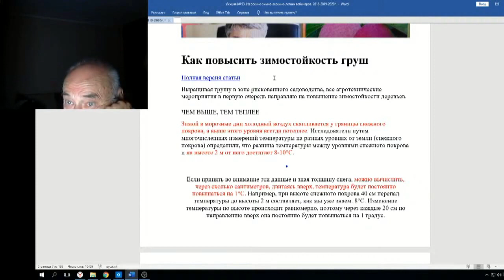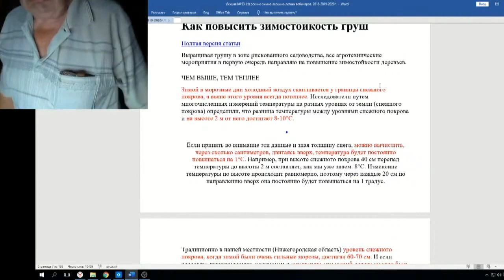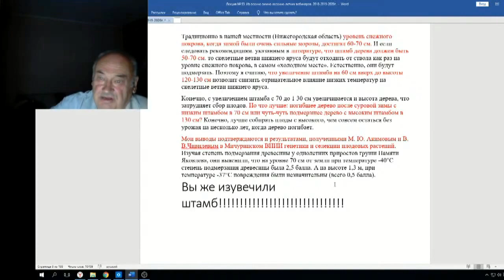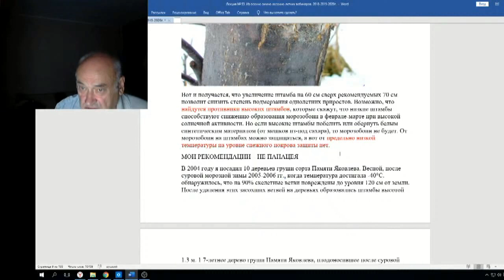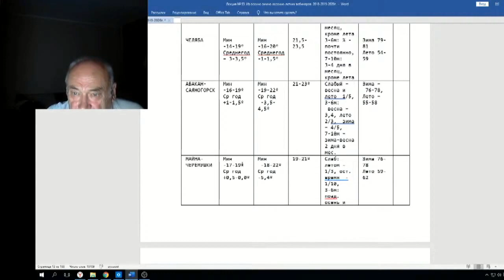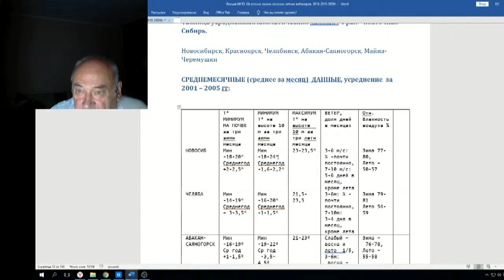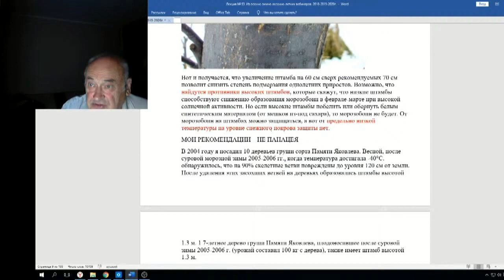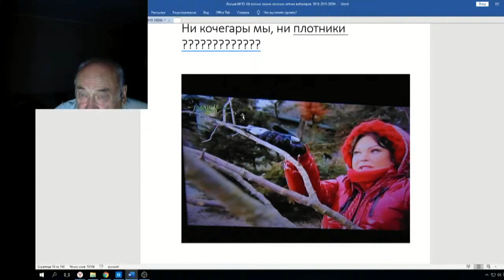Железов Валерий Вебинар 93 ч 4 Чем выше тем теплее